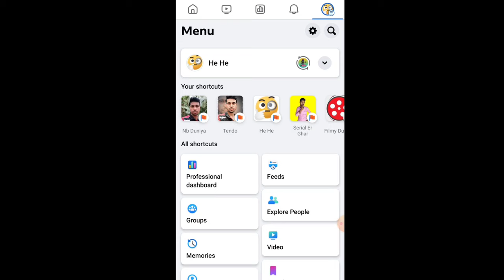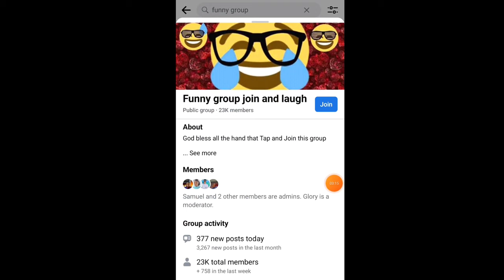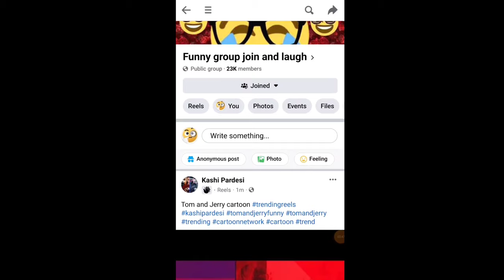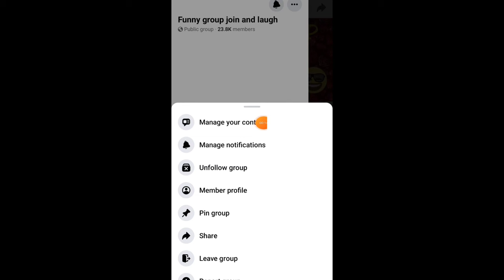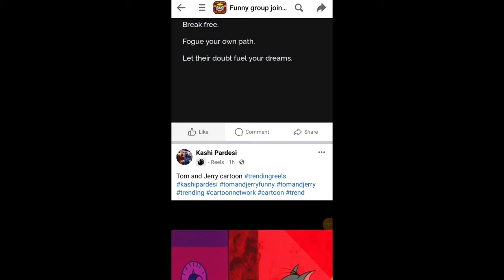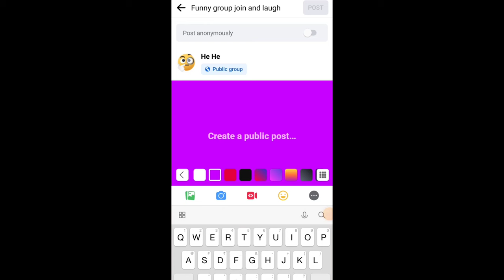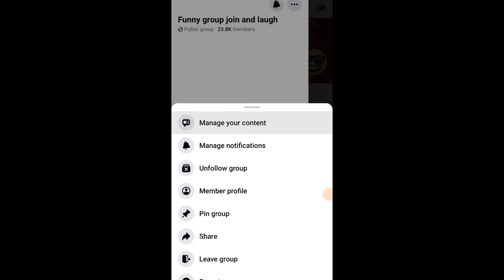Facebook Video Group me Share Karne ka Sahi Tarika | facebook free group me video share kaise kare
facebook group kaise banaya

facebook free group me video share kaise kare 2023

facebook free group me video share kaise kare

facebook page monetize karne ka tarika

facebook page monetize karne ka sahi tarika

facebook monetization policy issues 2023

facebook monetization policy issues kaise

facebook monetization policy issues kaise hataya

facebook policy issue remove trick

facebook policy issue remove tips

facebook policy issue remove kaise kare

facebook policy issue remove 2023

facebook monetization

how to solve partner monetization policy policies

how to fix partner monetization policies

facebook facebook partner monetization policies problem

Limited Originality of content facebook page policy issue removed

facebook page policy issues

fb policy issue removed

facebook policy issues 2023

facebook policy for monetization

facebook policy issues removed 2023

unoriginal content

fb policy issue

facebook page policy issues kaise hataye

Video Create by:- Narayan Bepari

Credite by : YouTube